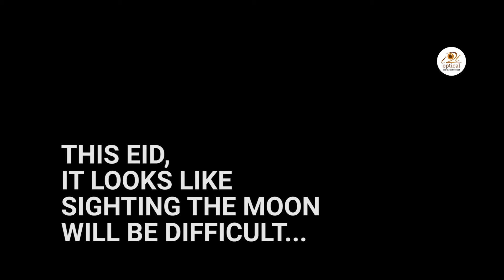EID Sale Announcement | i2i Optical | Elixir Integrated BrandComm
Do you think, this EID, will Chachaji be able to witness the beautiful moon?

Elixir IBC with i2i Optical has an exciting announcement to make.